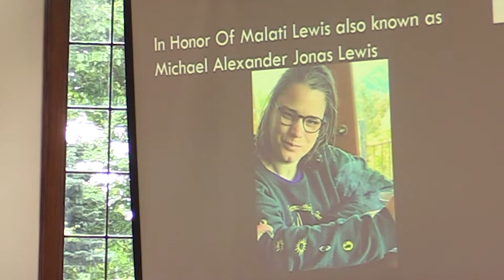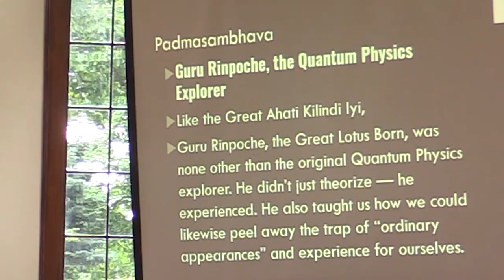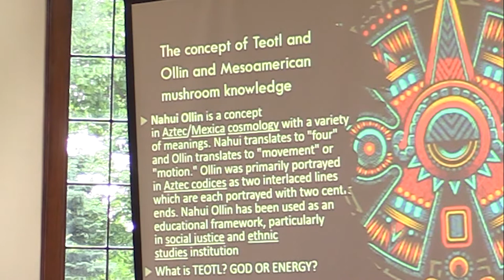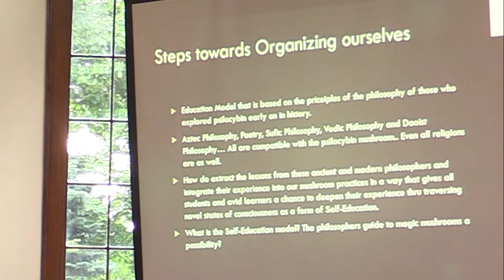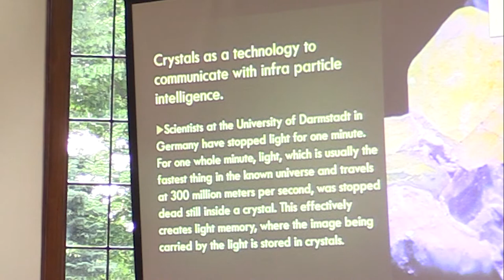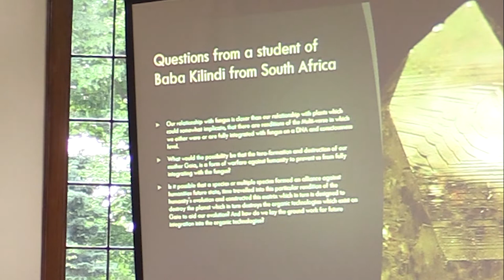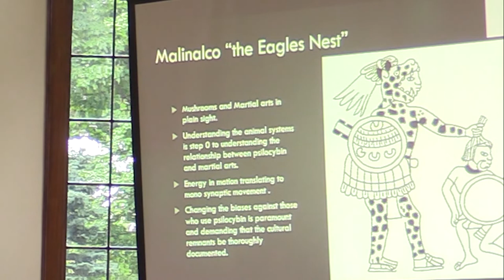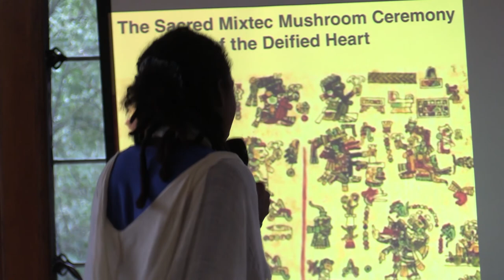Acacea ~ Mysteries of the Sacred Mushrooms ~ Detroit 2022